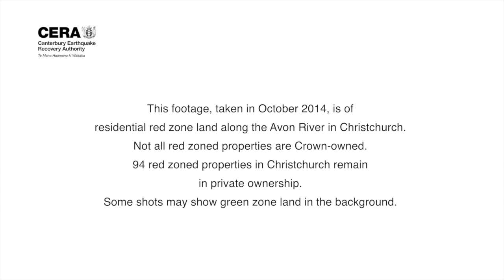CERA Avonside Redzone October 2014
This footage, taken in October 2014, is of residential red zone land along the Avon River in Christchurch. Not all red zoned properties are Crown-owned. Some shots may show green zone land in the background.